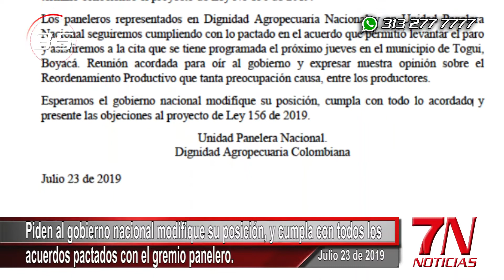7N NOTICIAS JULIO 23 DE 2019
7N NOTICIAS JULIO 23 DE 2019

Vea en esta Emisión:
1. Piden al gobierno nacional modifique su posición, y cumpla con todos los acuerdos pactados con el gremio panelero.
2. Jonatan Sánchez fue avalado por Cambio Radical en coalición a la Gobernación de Boyacá.
3. Continua la Jornada de recolección de residuos pos-consumo 2019 en el Jardín Botánico de Tunja.
4. Ejercito realizará ceremonia de la conmemoración de los 200 años de la Batalla del Pantano de Vargas.
5. John Carrero  candidato a la alcaldía de Tunja realizará el 25 de julio su inscripción ante la Registraduría.
6. Pedro José Suárez Vacca candidato a la alcaldía de Tunja aun no define fecha de inscripción ante la Registraduría.
7. Motorola busca democratizar la tecnología de sus teléfonos y poder llegar en mayor volumen al mercado boyacense.